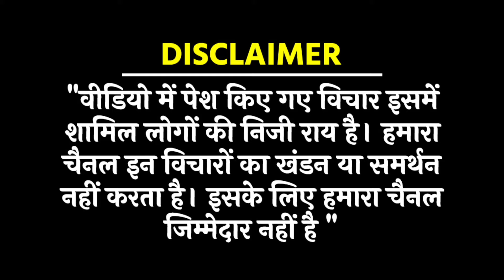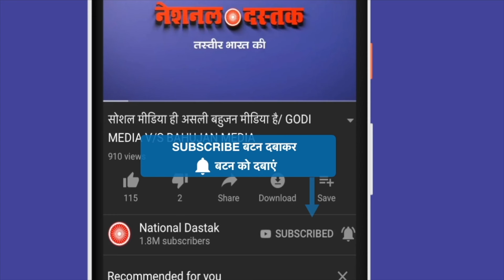सरकार की उड़ गयी नींद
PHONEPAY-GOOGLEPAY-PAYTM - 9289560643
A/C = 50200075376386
IFSC = HDFC0000314
Reporter-
Editor-MANUJ
Camera person-